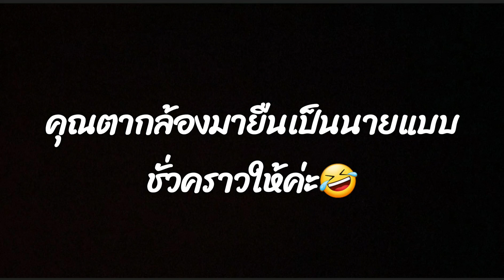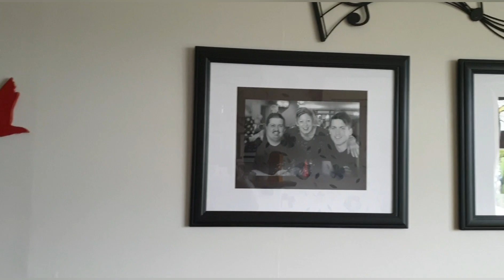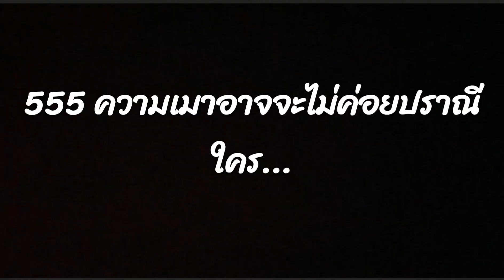ไปหาเลาะกันทริป New Zealand EP.8 Dunedin Chinese Garden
Dunedin is a region of unique landscapes and fascinating cultural history.
Enjoy getting close to rare wildlife and soaking up the quirky city vibe.
Known as the Edinburgh of New Zealand, Dunedin wears its Scottish heritage with pride. Surrounded by dramatic hills and at the foot of a long, picturesque harbour, Dunedin is one of the best-preserved Victorian and Edwardian cities in the Southern Hemisphere.

What are the top things to do in Dunedin?
There is so much to see and do in Dunedin from the heritage buildings to the rare wildlife to the spectacular landscapes. Drive up the Otago Peninsula where the views are endless, and the beaches are beautifully rugged. Nestled at the foot of Taiaroa Head is the Royal Albatross Centre(opens in new window), the only place in the world on the mainland where you can view Northern Royal Albatross in their natural habitat.

On Dunedin’s doorstep, you will also find incredible wildlife including the world’s rarest penguin colonies. On the beaches, you will find the fur seals and sea lions just lazing around and enjoying their natural habitat.

Dunedin's heritage extends to a real castle, high on the hills of the Otago Peninsula. Larnach Castle is New Zealand's only castle and much-loved piece of Dunedin history.

Head further south, and you join the Southern Scenic Route, a must-do of the South Island that follows the wild coast down to Invercargill and then north-west to Manapouri and Te Anau.